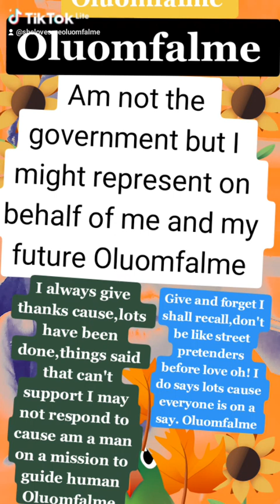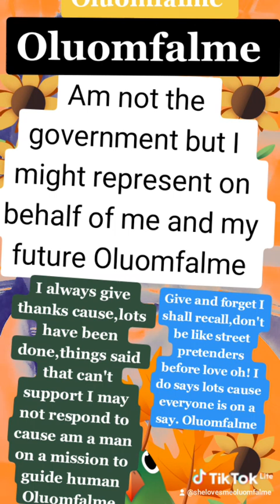Mheshimiwasamoluoch Oluomfalme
Once you are born respect your parents,and if your parents never respected each other then try to respect adopted parents,you may live but not powerful as with a family blessings @Ugenyamusicsociety